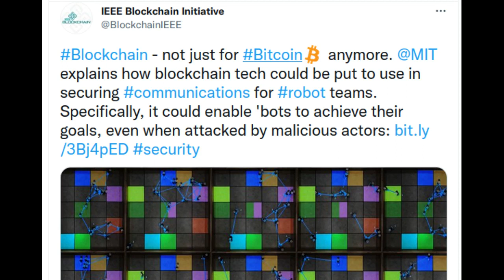Blockchain technology could provide secure communications for robot teams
The use of blockchain technology as a communication tool for a team of robots could provide security and safeguard against deception, according to a study by researchers at MIT and Polytechnic University of Madrid, which was published in IEEE Transactions on Robotics. The research may also have applications in cities where multirobot systems of self-driving cars are delivering goods and moving people across town.

Research paper: Following Leaders in Byzantine Multirobot Systems by Using Blockchain Technology